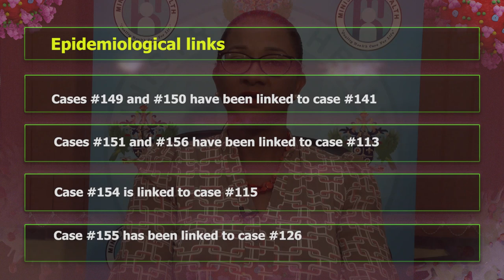Saint Lucia records cases #149 to #156 of COVID-19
This brings the total number of cases diagnosed to 156; and the number of active cases to 108. It is imperative that each and every one of us play our part to keep ourselves and our most vulnerable safe, particularly the elderly and people living with chronic conditions. The gathering of people is one of the behaviours which increases the risk of exposure to and becoming infected with the virus.